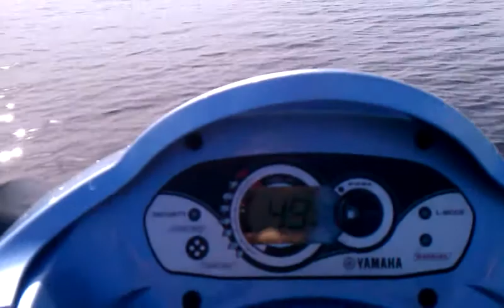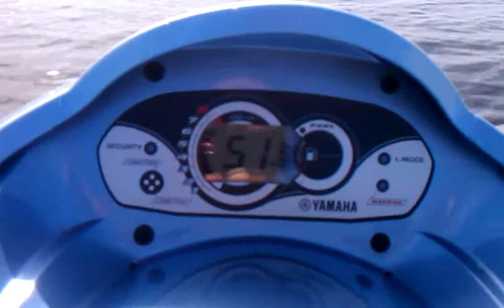Jet Ski's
Mel on Lake Monroe